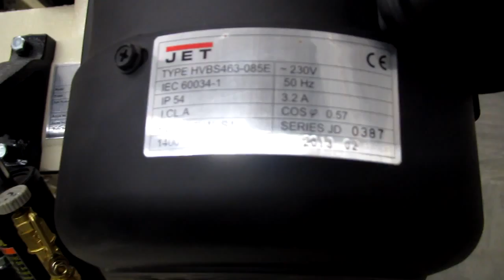JET MBS56CS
JET MBS-56CS METAL BÅNDSAV